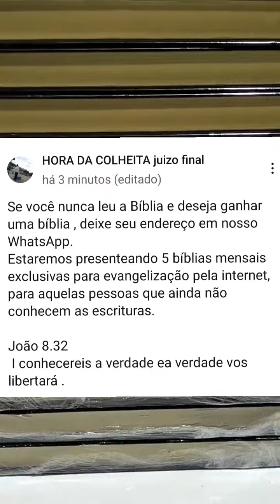Bíblia grátis | "E este evangelho do reino será pregado no mundo inteiro"